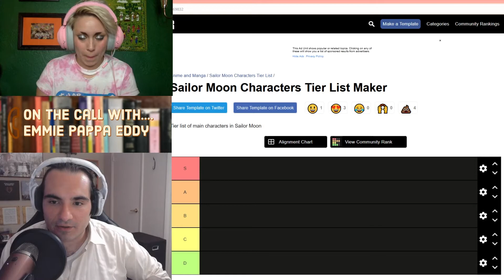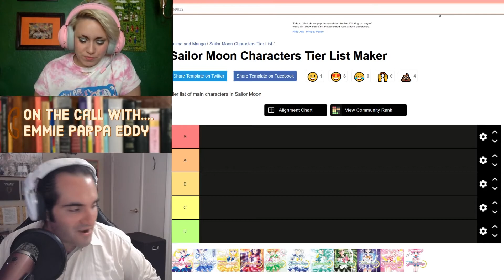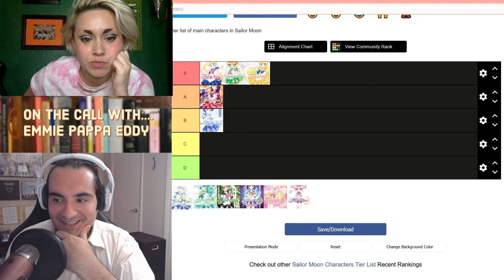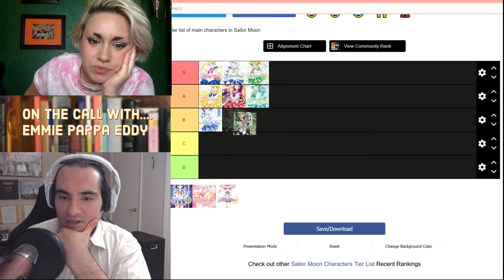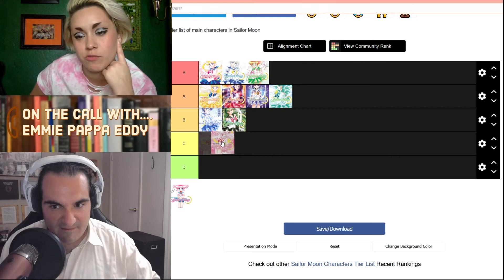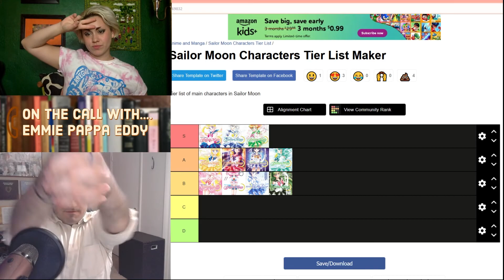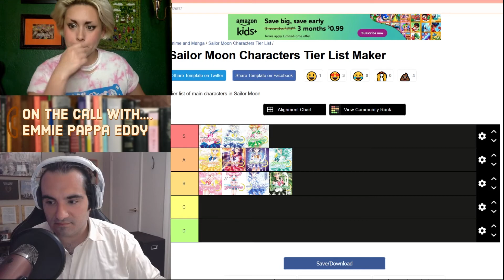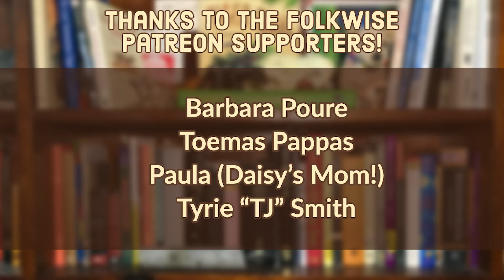Interview with Emmie Pappa Eddy!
The STUNNING Emmie Pappa Eddy is on the call this week. Daisy and Dom talk to Emmie about material culture, burlesque and class, and emic interpretation before they give us advice on drag. And then Emmie ranks their favorite Sailor Senshi!

If you wanna catch this live next time, head on over and join us every Tuesday night from 8pm- Midnight EST to watch Dom, Daisy, and special guests play video games about Folklore and discuss the folklore of video games.